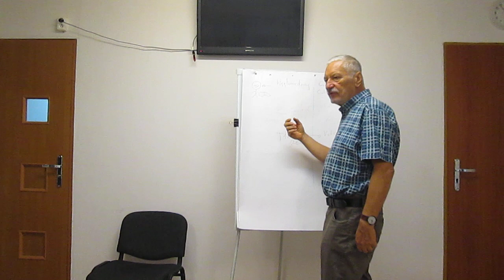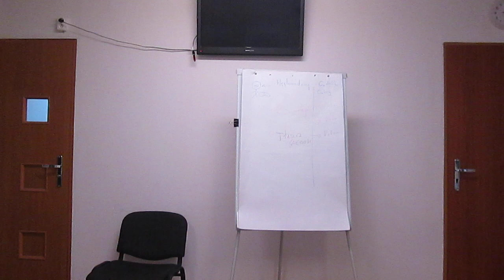Cukrzyca jest uleczalna, ale u cukrzyka logika zanika :) CZ.5 (0643)